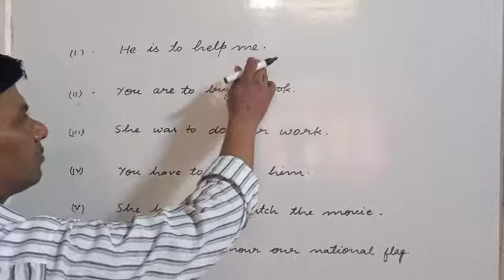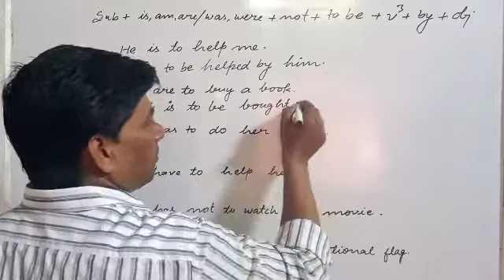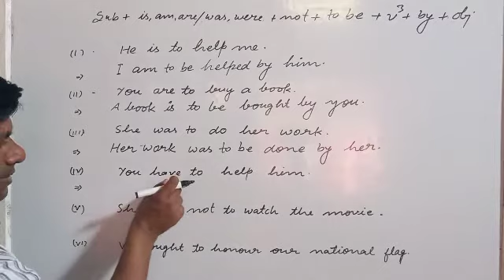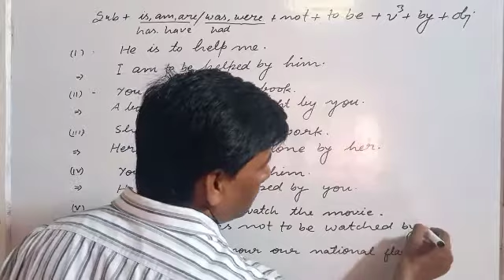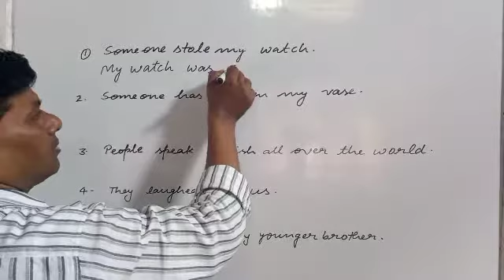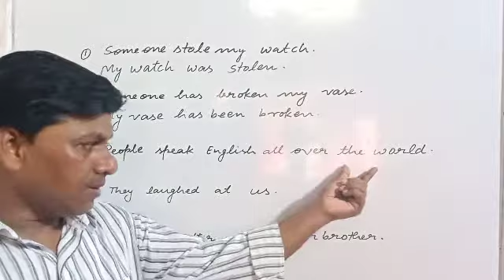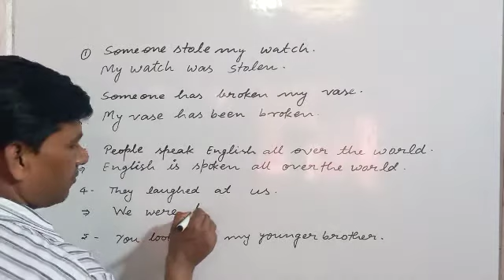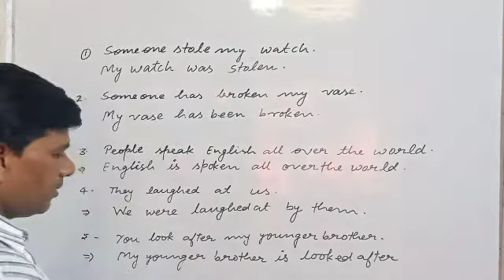PASSIVE VOICE OF## INFINITIVE ##